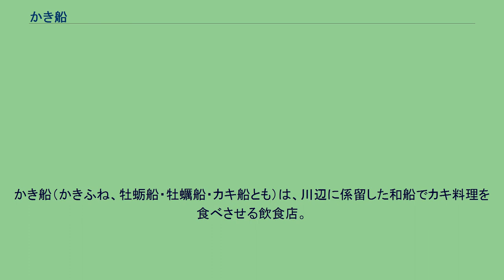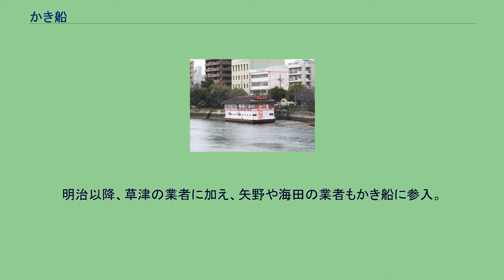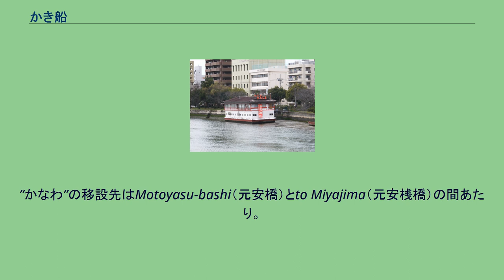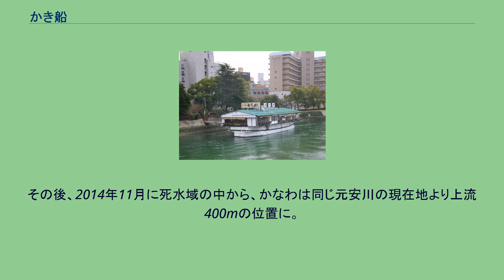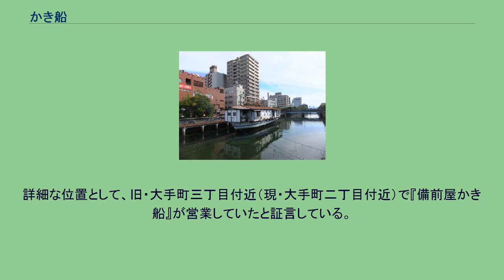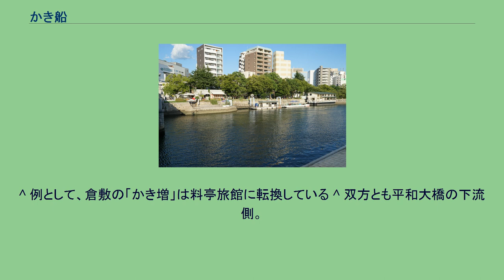かき船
かき船（かきふね、牡蛎船・牡蠣船・カキ船とも）は、川辺に係留した和船でカキ料理を食べさせる飲食店。
1660年代に、安芸国草津から大阪までの、小西屋五郎八のカキ売りの船が起源とされている。
当時は、草津・仁保・矢野の港を晩秋に出港。
大阪の各港で生がきを販売。
翌年の1月から2月頃（旧暦）に広島に帰っていた。
1707年（宝永4年）の大阪での火事の際に、高麗橋下の幕府の高札を守ったことで、草津の業者は大坂町奉行より事業の特権が与えられ、株仲間制度の下、草津・仁保出身者が事業を独占することになった。
船内でのかき料理の提供は1810年代より始まった。
1832年（天保3年）のメニューとして、カキ飯・カキの土手鍋・酢ガキ・カキの吸い物・からまぶし（カキとおからの和え物）などが記録に残されている。
明治以降、草津の業者に加え、矢野や海田の業者もかき船に参入。
1882年（明治15年）時点で77隻、昭和初期で150隻以上、かき船の数を数えた。
標準的なカキ船で、板前・仲居・出前持ちなど10人前後の従業員で営業していたとされている。
また、明治以降はカキフライなども出されるようになった。
また付け合わせとして広島菜漬も出された。
広島市内でも、第二次世界大戦のまえから元安川や、本川で営業していた。
明治以降、東京でもかき船が登場。
大阪の物とは異なり、食材のみを広島から仕入れる形態になった。
カキの輸送手段も大正時代には汽船を、昭和時代にはむぎ身を汽車で運ぶように変化していった。
第二次世界大戦後、陸上に店を構える店舗に転換するなどして数を急激に減らしている。
2014年現在、広島県広島市元安川に2隻（かなわ・ひろしま）、広島県呉市堺川に1隻（味の居酒屋かき船）、大阪府大阪市旧淀川に1隻（かき広）、長野県松本市松本城の堀に1隻（かき船）がある。
平和公園地図。
”かなわ”の移設先はMotoyasu-bashi（元安橋）とto Miyajima（元安桟橋）の間あたり。
”1”が原爆ドームにあたり、近接していることがわかる。
なお”ひろしま”はこの地図より更に南（下側）に移設することになる。
広島市内のかき船（かなわ・ひろしま）について、2013年に国土交通省より2014年度以降の河川使用許可を認めないと報じられた。
観光資源としての価値を認めつつ、1991年の台風19号などで漂流したことなどから、治水の面で問題あるとしていた。
2014年3月には、対策を検討していることから2014年度の使用許可が出ていた。
その後、2014年11月に死水域の中から、かなわは同じ元安川の現在地より上流400mの位置に。
ひろしまは、本川のアステールプラザ近くへの移転を検討していると報じられた。
同月28日に移転先の特別区域への指定を承認した。
かなわの移転先については、原爆ドームの環境を維持するための緩衝地帯に指定されているなどの理由から、原爆犠牲ヒロシマの碑を管理している市民団体などから反対意見も寄せられている。
同年12月に開催された広島市議会では問題は無いとしている。
一方、2015年1月に、日本イコモス国内委員会の調査が入り、国内委員会は計画の再考を促している。
国内委員会が再考を求めた事について、広島市長は15日に改めて問題ないと反論している。
^ 元安橋下流でかき船が営業していたと複数の証言がある。
その中の1人は、1938年から1939年頃。
または1937年から1938年頃。
詳細な位置として、旧・大手町三丁目付近（現・大手町二丁目付近）で『備前屋かき船』が営業していたと証言している。
^ 例として、倉敷の「かき増」は料亭旅館に転換している ^ 双方とも平和大橋の下流側。
^ 後の報道で、1997年ごろから撤去を求めていたと報じられている。
^ 遊覧船乗り場に隣接。
原爆犠牲ヒロシマの碑の近くでもある。